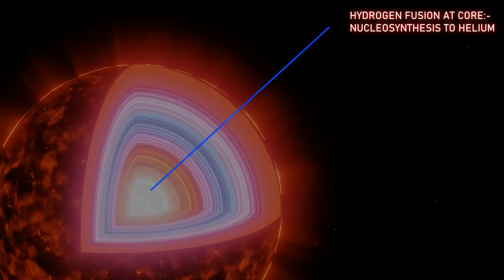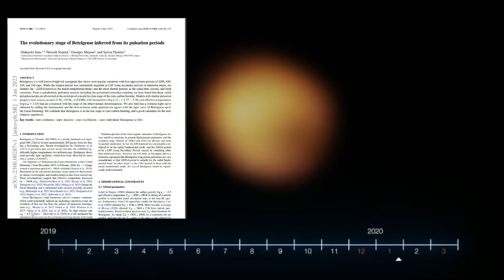Betelgeuse Goes SUPERNOVA!? Enterprise Investigates! CG Breakdown.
Lets talk about the red supergiant Betelgeuse from the perspective of Star Trek with some CG Animations. What will happen when/if it goes supernova?